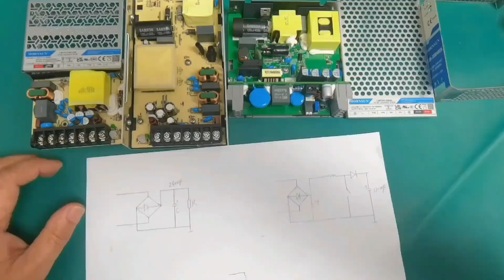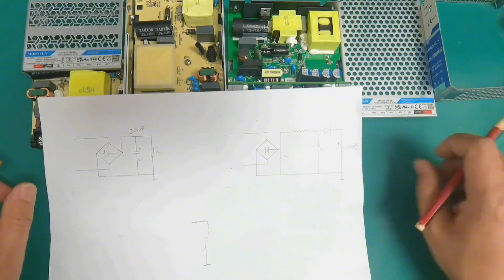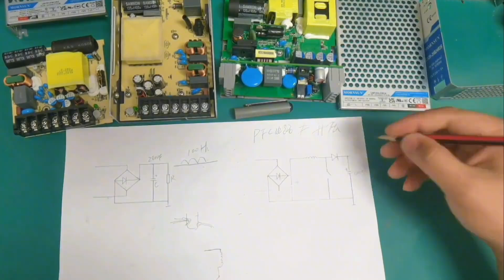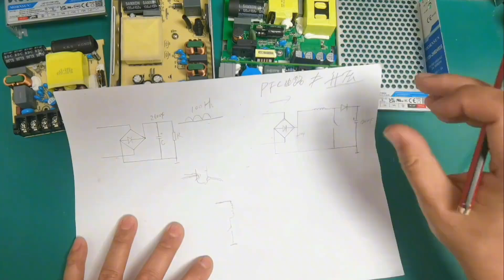开关电源知识又来了，PFC功率是如何矫正的？